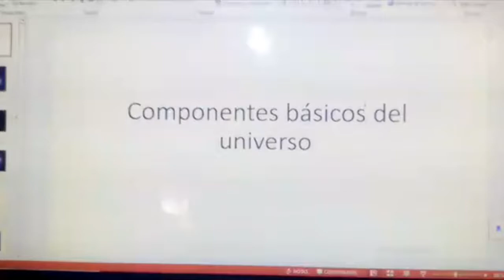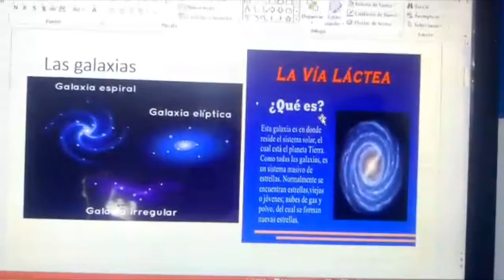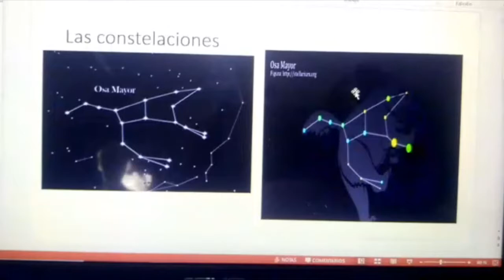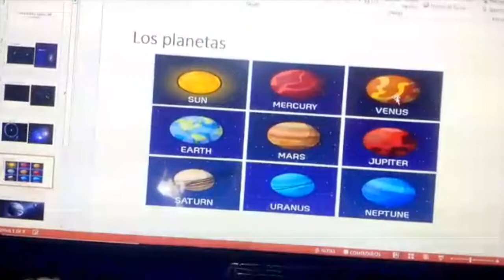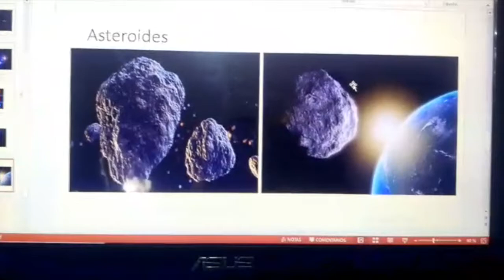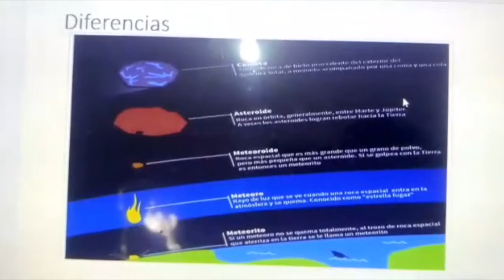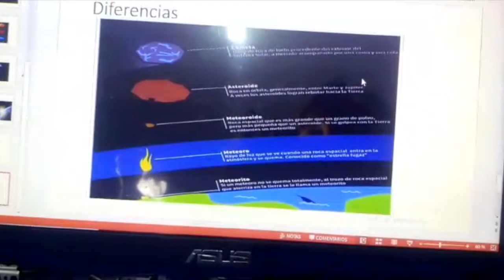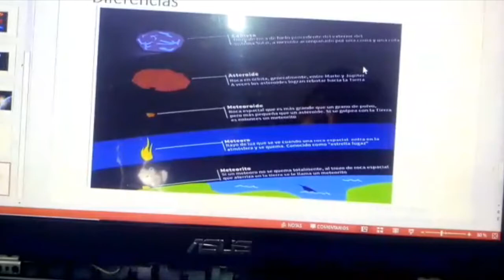6 Primaria: Video 2 4 de junio Componentes básicos del universo